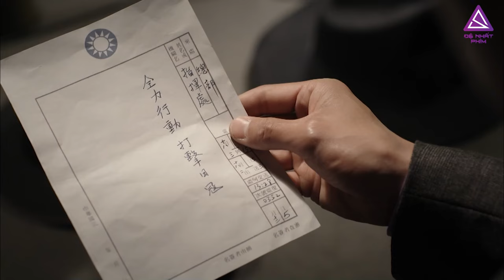Con Hầu Nhận Lệnh "Ám Sát" Chặn Đường Đoàn Xe Cớm "Lấy Đầu" Đại Ca Giang Hồ Báo Thù 10 Năm |Phim Hot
➤ Tuyển Tập Những Bộ Phim Hay Nhất | 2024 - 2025 💥
NH 24 + 25 CUT
                 CHÚC BẠN CÓ NHỮNG GIÂY PHÚT XEM PHIM VUI VẺ!